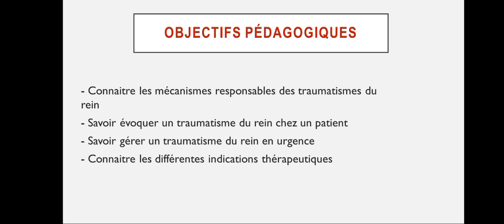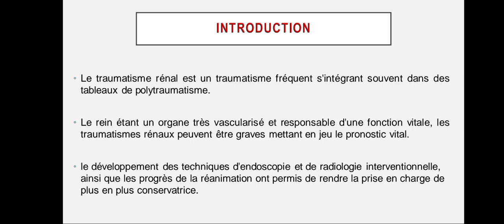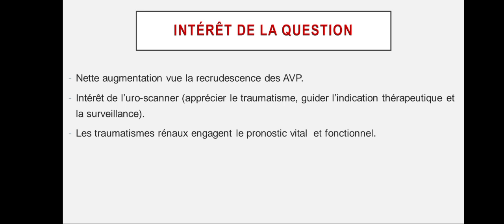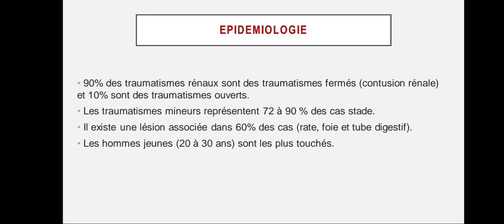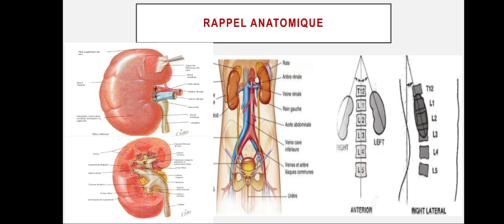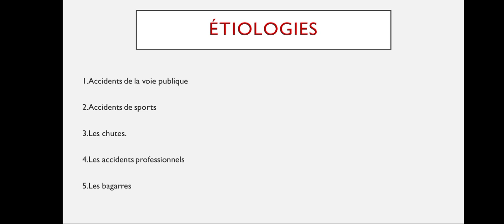Traumatisme du Rein - partie 01 (Étiopathogénie)